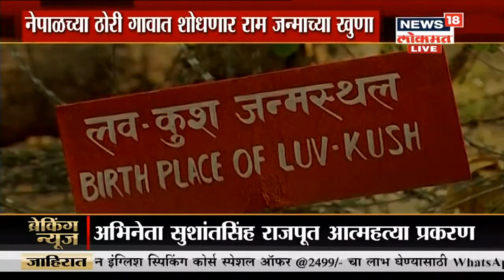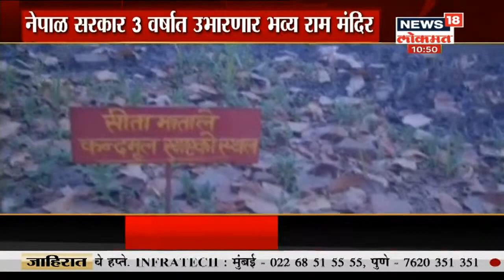News18 Lokmat Special : हिजबुल मुजाहिद्दीनच्या कमांडरची ध्वनिफीत News18 Lokmat च्या हाती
जम्मू आणि काश्मीरमध्ये पाकिस्तान हा ,नेहमीच दहशतवादी कारवायांना खतपाणी घालत आहे. हिजबुल मुजाहिद्दीनच्या  कमांडरची ध्वनिफीत News18 Lokmat च्या हाती लागली आहे याचंच घेतलेला हा आढावा

/News18Lokmat